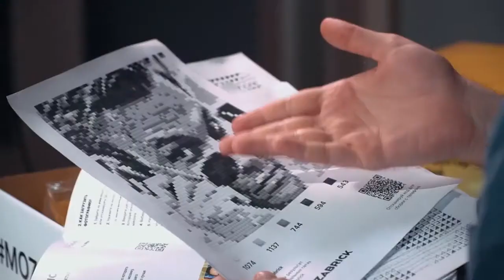Сборные картины по фото от MOZABRICK - пиксель арт мозаика из ваших фотографий!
MOZABRICK это универсальный конструктор - пазл, из которого вы сумете реализовать любую картину в Ч/Б цвете по фотографии, в стиле пиксель-арт.

И для этого вам понадобится:

Набор MOZABRICK Пксель-арт - (любой из трех размеров: S (51х51 см), M (76х51 см) и L (76х76 см);
Сделать фото и загрузить его на сайт и используя мобильный телефон камеру и сканируйте QR-код - получите инструкцию по сборке на электронную почту или собирайте прямо с инструкции в смартфоне;
Соберите пазл, скрепите его и повесьте его в своей комнате это выглядит очень круто!